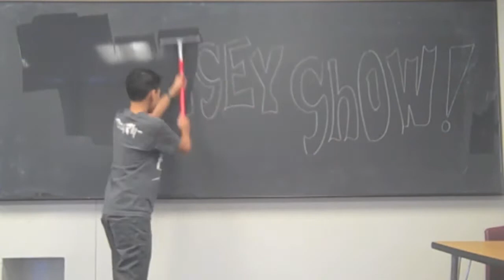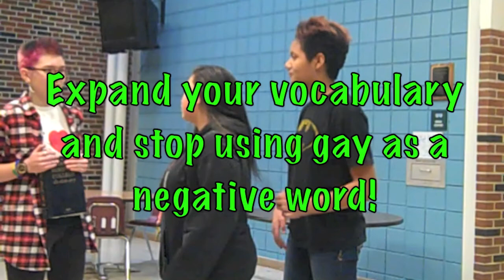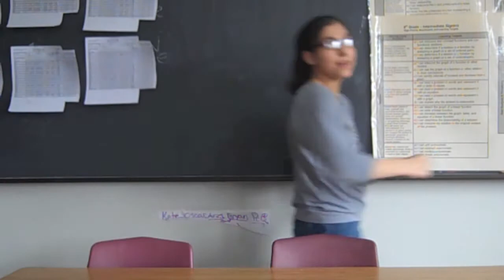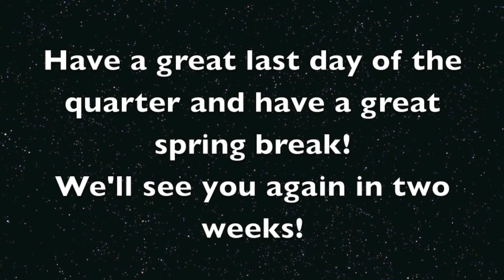Ramsey Show 3-27-15